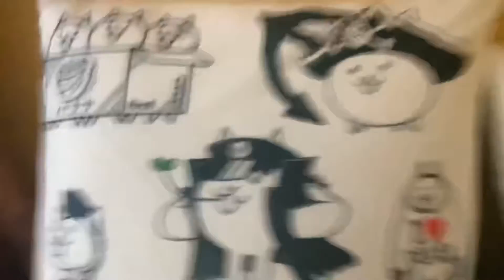Mr. movie and shark puppet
I like how the music got sad when Ralph was on screen